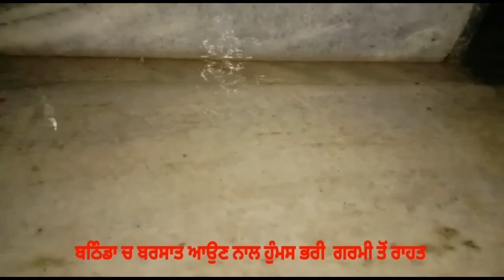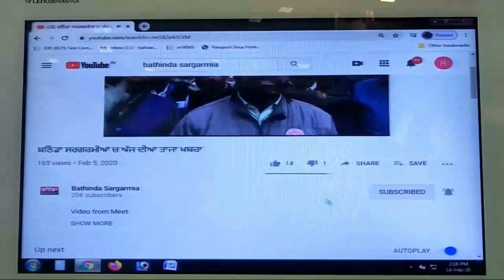Bathinda ਚ ਬਰਸਾਤ ਹੋਣ ਨਾਲ ਹੁੰਮਸ ਭਰੀ ਗਰਮੀ ਤੋਂ ਰਾਹਤ